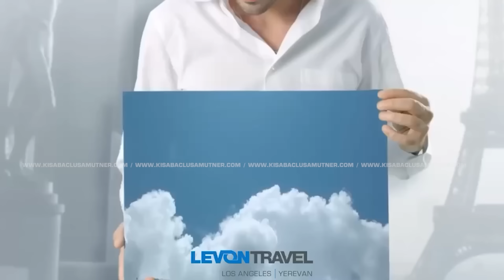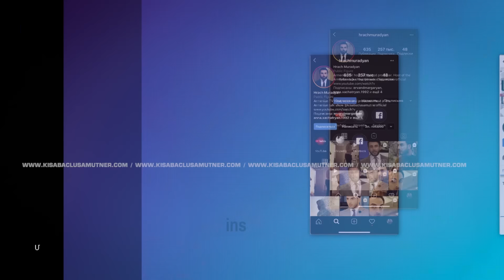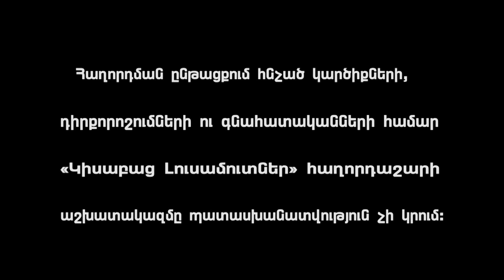Ծանոթ Իրավիճակ / Կիսաբաց Լուսամուտներ 26.03․2024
ԾԱՆՈԹ ԻՐԱՎԻՃԱԿ - 42-ամյա Ռուդիկ Առուշանյանը, կնոջ և վեց զավակների հետ Արցախի Հանրապետությունից բռնի տեղահանվելուց հետո ժամանակավոր կացարան է գտել Արմավիր քաղաքում։